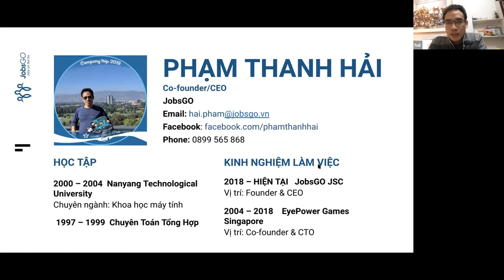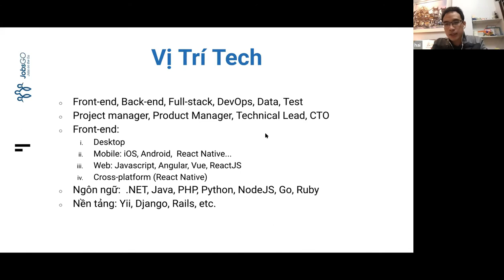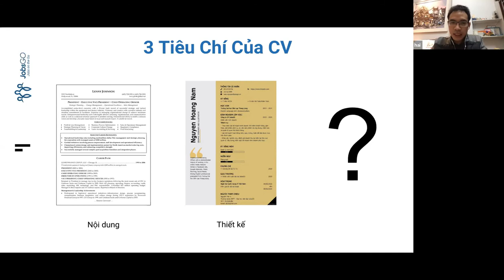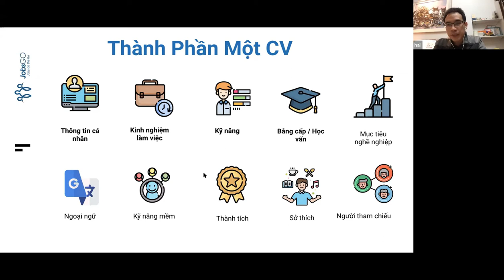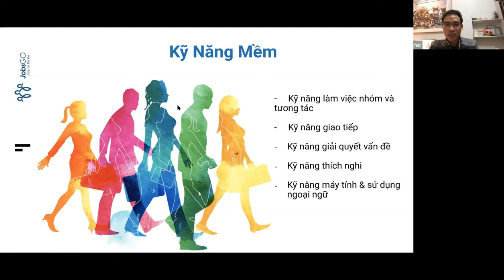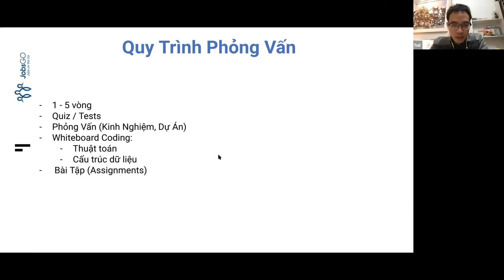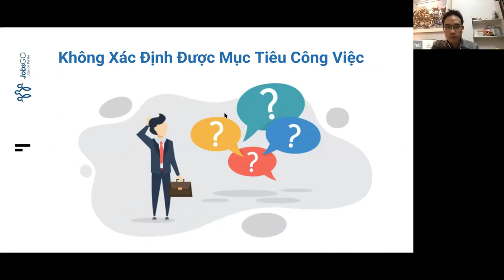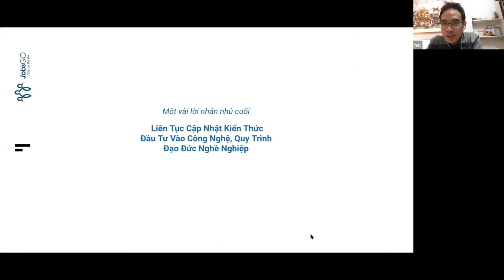xTalk 16: CEO JobsGo "hiến kế" tạo CV và phỏng vấn Tech cho sinh viên công nghệ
Trong xTalk #16 ngày 5/12, Diễn giả Phạm Thanh Hải - CEO JobsGo - một startup công nghệ về tìm việc và tuyển dụng trên thiết bị di động đã có phần giao lưu, chia sẻ với sinh viên FUNiX về tips tạo CV phỏng vấn và chinh phục nhà tuyển dụng.

Table of contents:
00:00 Con đường đến với JobsGo
01:55 JobsGo giúp gì cho các bạn sinh viên
04:50 Thị trường tuyển dụng Tech tại Việt Nam
11:00 Tính chất công việc tại Công ty và Dự án
14:12 Mức lương cho các công việc của ngành IT
17:17 Cách tạo CV và phỏng vấn
19:29 Ba tiêu chí viết CV
43:40 Kỹ năng phỏng vấn
57:58 Kỹ năng cần nhớ khi đi phỏng vấn
1:06:43 Kinh nghiệm để sinh viên FUNiX ghi điểm với nhà tuyển dụng

xTalk là buổi trò chuyện giữa các xTer FUNiX với những chuyên gia, “sư huynh” trong lĩnh vực CNTT, được FUNiX tổ chức định kỳ hằng tháng. Từ tháng 8/2020, xTalk diễn ra vào mỗi tối thứ 7 hàng tuần qua ứng dụng Zoom Meeting. Tại đây, sinh viên được đặt những câu hỏi và được giải đáp thắc mắc trực tiếp về cách học tập và làm việc hiệu quả cũng như cơ hội việc làm.